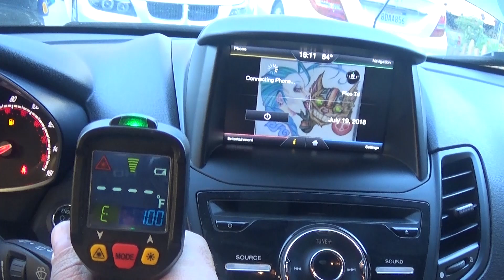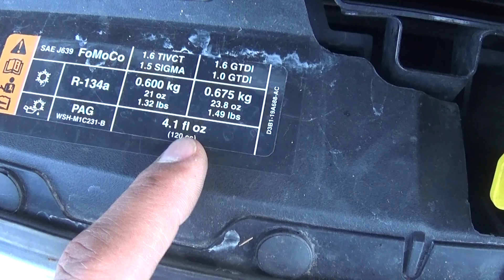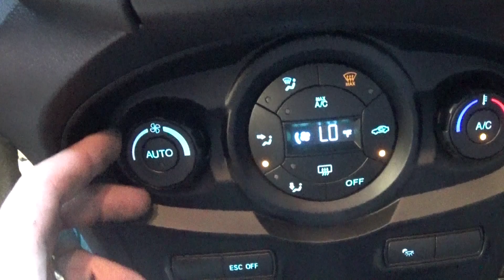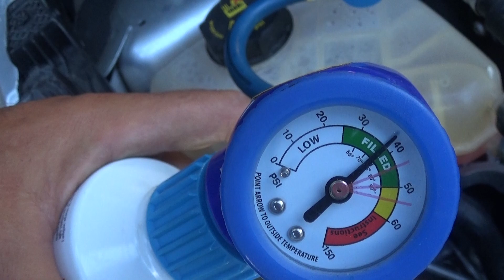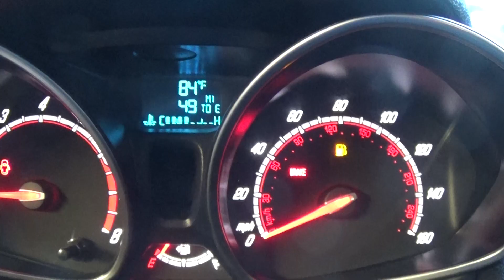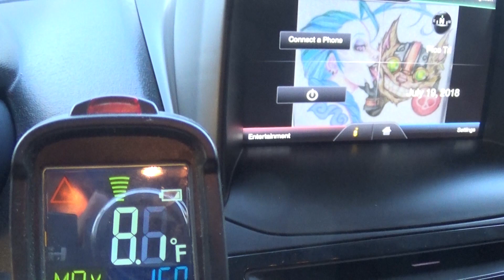HOW TO RECHARGE AC SYSTEM ON FORD FIESTA MK7 ST A/C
HOW TO RECHARGE AC SYSTEM ON FORD FIESTA MK7 ST. A/C Air Conditioning Recharge 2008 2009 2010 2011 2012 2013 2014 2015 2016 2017
►►Refrigerant used in the video
►AC Hose used in the video

In this video we will demonstrate how to recharge AC System on Ford Fiesta MK7. The video was made on a 2015 Ford Fiesta ST air conditioner recharging. Fiesta Repair Videos Playlist ( we will have almost 200 Fiesta Videos)
This video might be helpful on the following models:
2008 Ford Fiesta AC System Recharge A/C Air Conditioning MK7 ST
2009 Ford Fiesta AC System Recharge A/C Air Conditioning MK7 ST
2010 Ford Fiesta AC System Recharge A/C Air Conditioning MK7 ST
2011 Ford Fiesta AC System Recharge A/C Air Conditioning MK7 ST
2012 Ford Fiesta AC System Recharge A/C Air Conditioning MK7 ST
2013 Ford Fiesta AC System Recharge A/C Air Conditioning MK7 ST
2014 Ford Fiesta AC System Recharge A/C Air Conditioning MK7 ST
2015 Ford Fiesta AC System Recharge A/C Air Conditioning MK7 ST
2016 Ford Fiesta AC System Recharge A/C Air Conditioning MK7 ST
2017 Ford Fiesta AC System Recharge A/C Air Conditioning MK7 ST

•Cameras
Panasonic Lumix FZ300

•Tripod
Polaroid 72-inch

•Microphone
Polaroid Pro Video Condenser

•Light
NEEWER 160 LED CN-160 Dimmable

•Camera
Sony HD Video Recording HDRCX405